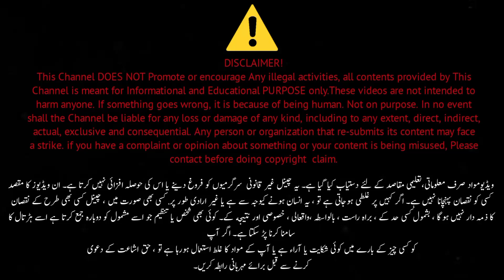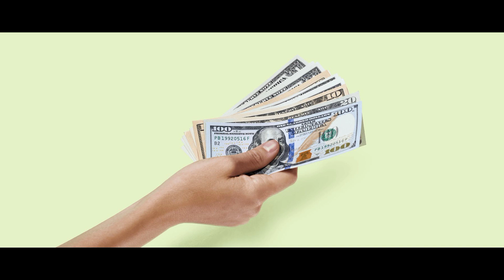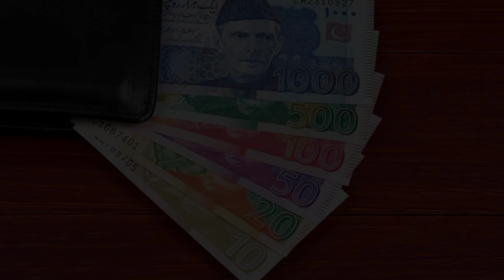Secure Reannex New Update | Coach Raja Riaz Message Review | Wise Counsel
Things you will get to know:
Secure Reannex Latest Update
Secure Reannex Launch
Secure Reannex Illegal in Pakistan
Secure Reannex Profit Only